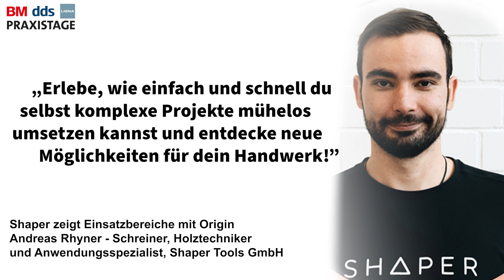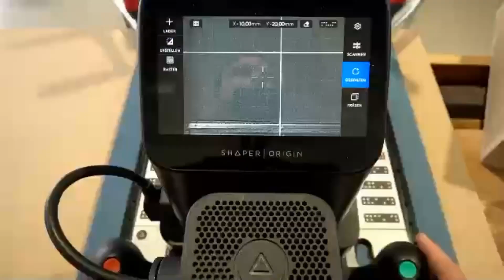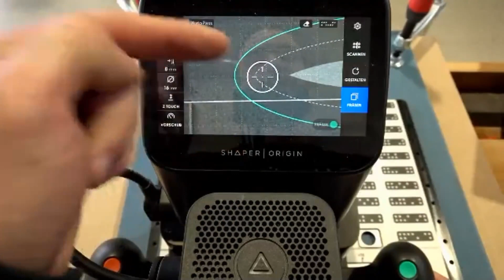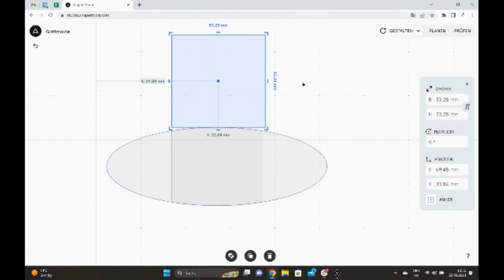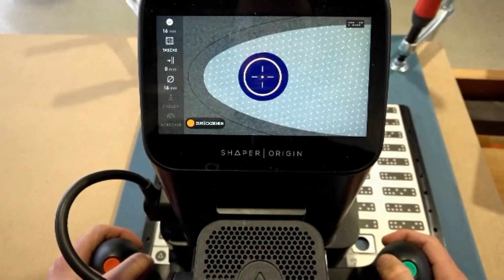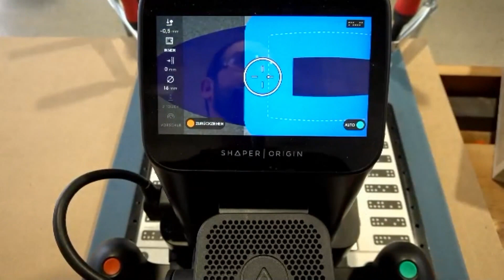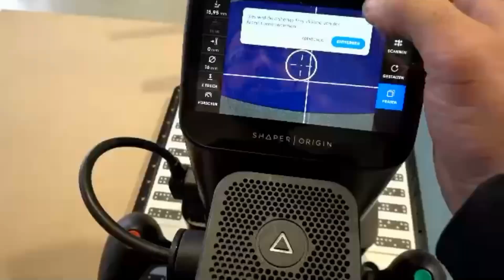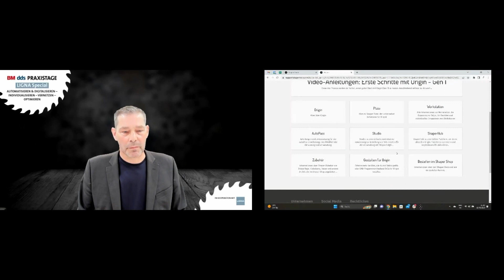BM dds Praxistage LIGNA Special | Präsentation 13v20 | Andreas Rhyner, Shaper Tools GmbH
BM-dds-Praxistage - das "LIGNA Special"

➡️ In der Sonderausgabe der Digitalen Praxistage im Vorfeld der Branchenmesse Ligna gewährten die Aussteller am 21. und 22. März 2023 vorab einen Blick auf die Neuheiten und Entwicklungen, die sie in Hannover vom 15. bis 19. Mai 2023 präsentieren werden.

➡️ Andreas Rhyner - Schreiner, Holztechniker und Anwendungsspezialist, Shaper Tools GmbH, spricht in diesem Beitrag  über "Shaper zeigt Einsatzbereiche mit Origin"

Das sind die Praxistage 👉
Tischler und Schreiner sind live dabei und können ihre Fragen stellen, wenn Referenten aus den Themengebieten Maschinen- und Werkzeugbau, Handmaschinen und Oberflächentechnik sowie Software und Digitalisierung die Tür in Richtung Zukunft schon einen Spalt weit öffnen. Die BM-dds-Praxistage bieten dem Handwerk somit einen Wissensvorsprung und noch nie gezeigte Produkte und Dienstleistungen.

Zielgruppe 👉
Tischler-/innen, Schreiner/-innen, Möbel- und Innenausbaubetriebe, Zulieferer, Messe- und Ladenbauer, Fenster- und Türenbauer, Treppenbauer und Montagebetriebe.